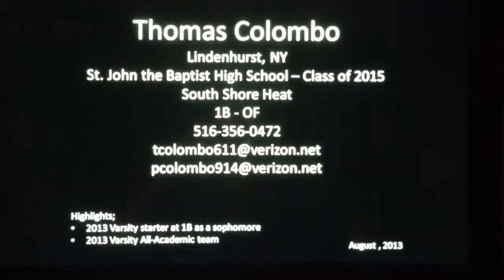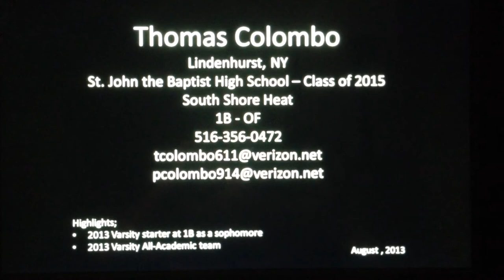Thomas Colombo - Class of 2015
2013 Highlights - St John the Baptist HS & South Shore Heat